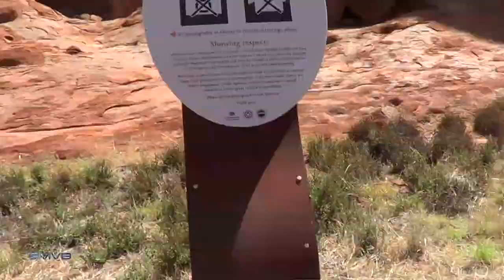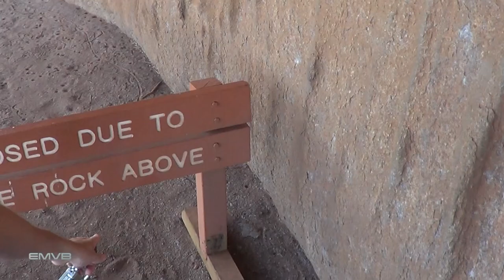Uluru, o Deserto Australiano - EMVB - Emerson Martins Video Blog 2013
Quer conhecer uma das montanhas mais famosas da Australia?
Uluru é divino.

Mas prepare-se para conhecer mais do que isso: uma enxurrada de mosquitos.

Divirta-se!